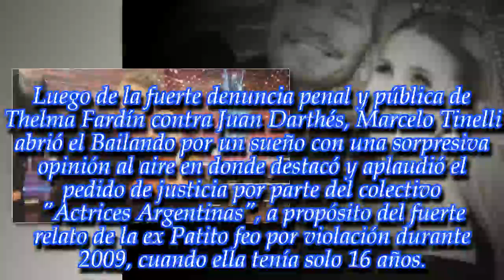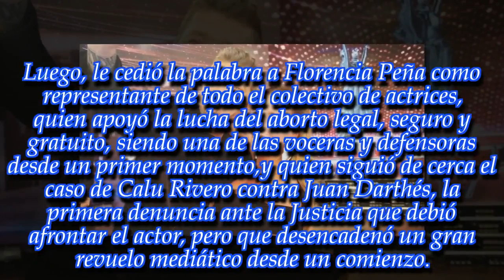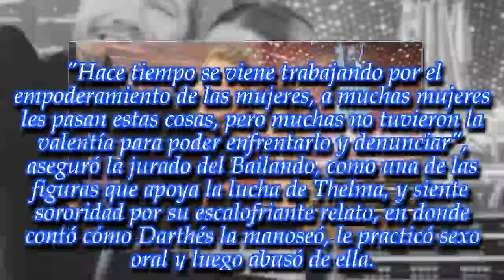Marcelo Tinelli felicitó a Florencia Peña por la denuncia de las actrices contra Darthés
Noticias Principales:
El conductor de El Trece sorprendió por sus palabras al aire del Bailando. Enterate de qué dijo.